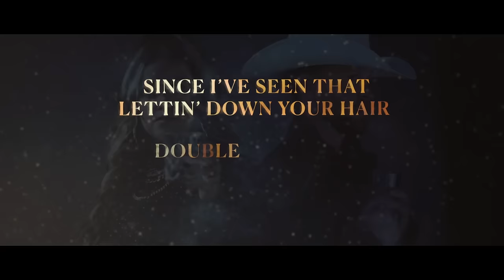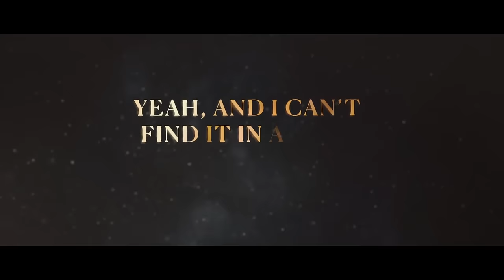Justin Moore, Priscilla Block - You, Me, And Whiskey (Lyric Video)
Music video by Justin Moore, Priscilla Block performing You, Me, And Whiskey (Lyric Video).